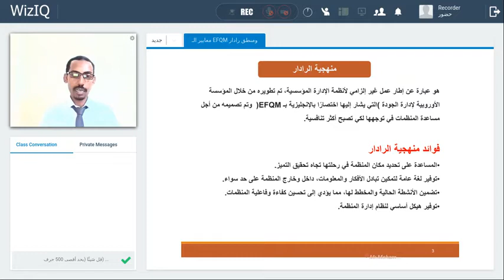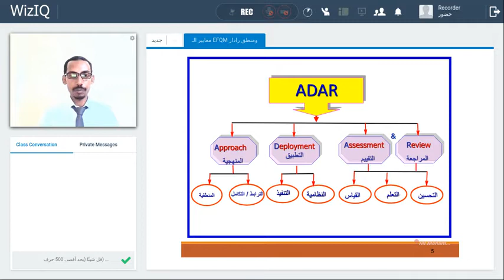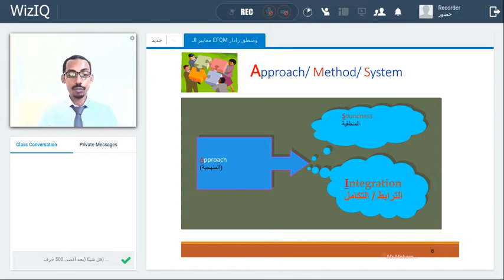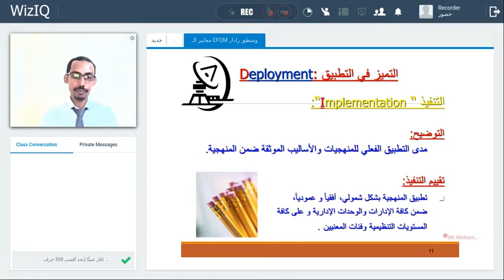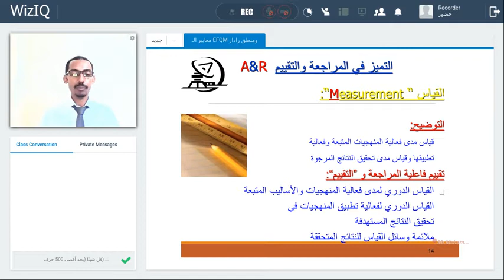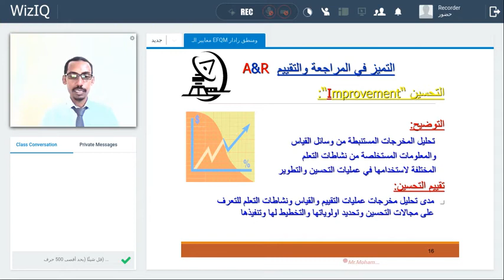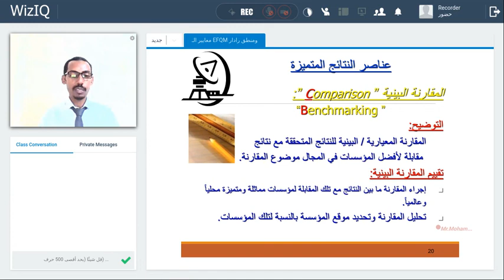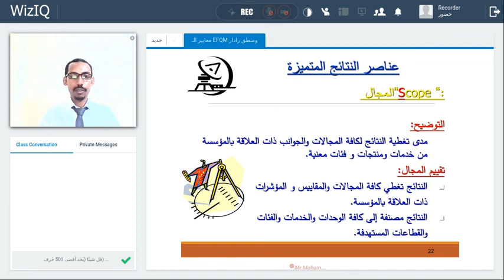التميز المؤسسى 7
المدرب محمد على شريف